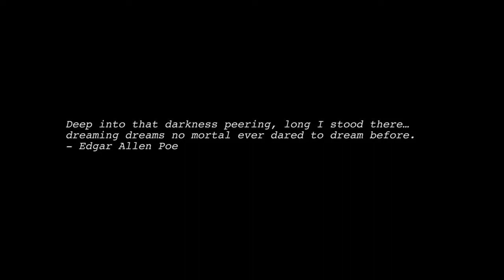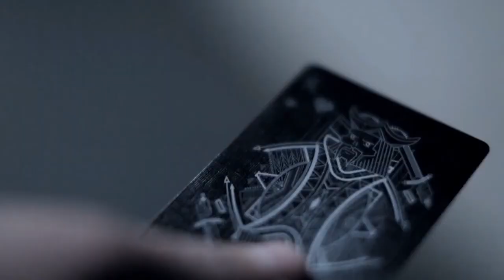Darkfall Playing Cards